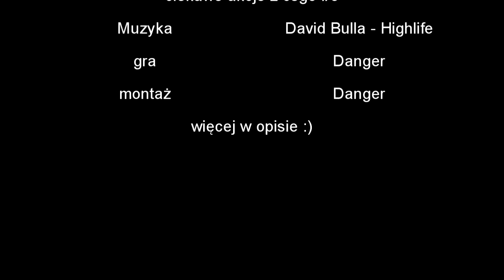ciekawe akcje w csgo #3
filmik przedstawia kilka moich ciekawych akcji z gry csgo cz.3